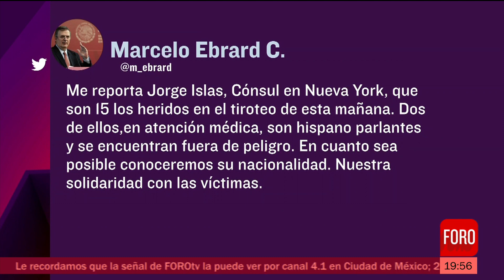Tiroteo en el Metro de Nueva York deja al menos 16 lesionados por tiroteo - Las Noticias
Entre el caos y la confusión, un pasajero del metro de Nueva York captó el tiroteo en una estación que dejó al menos 16 personas heridas, diez de ellas con impactos de bala